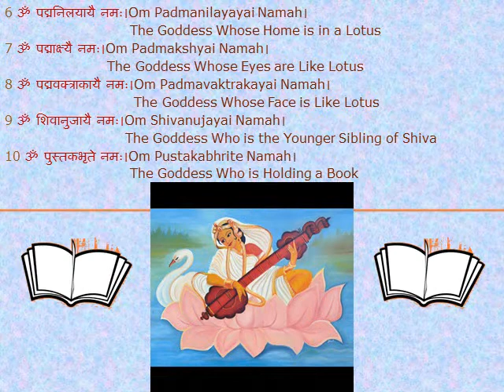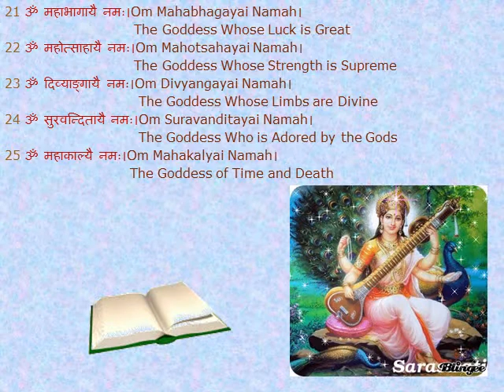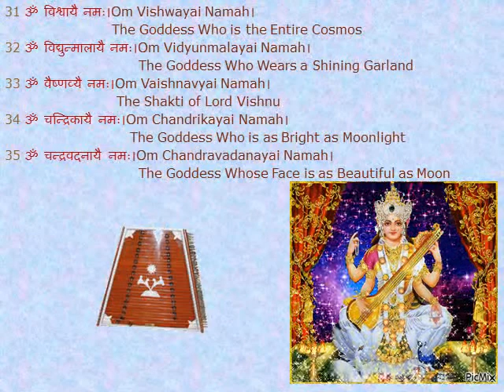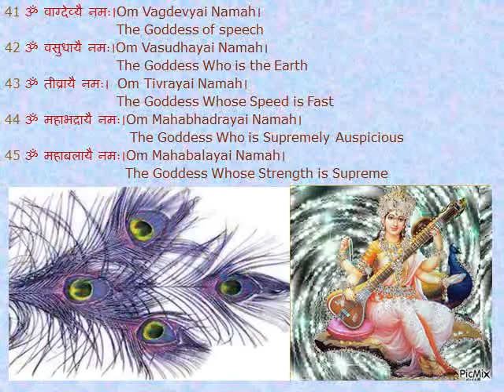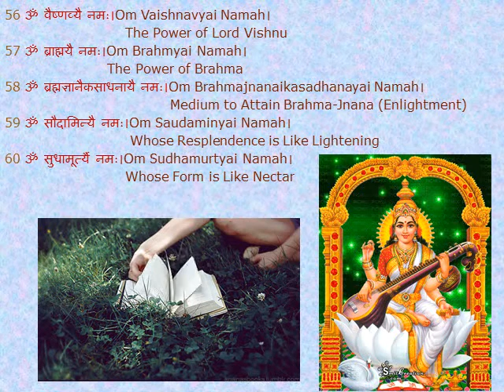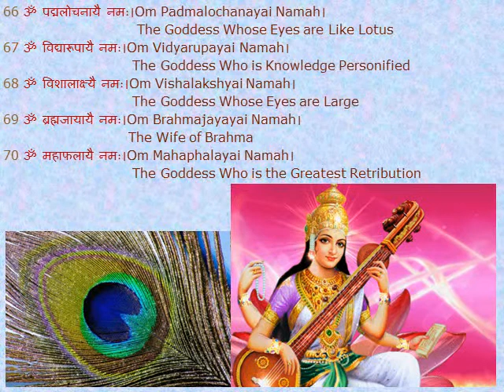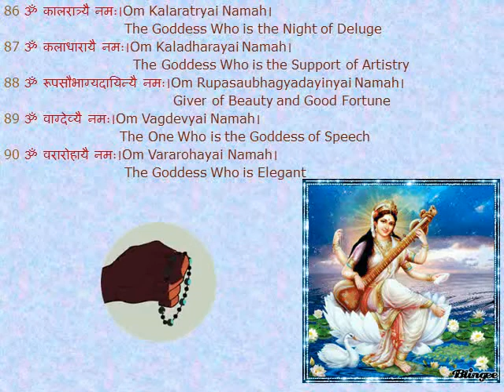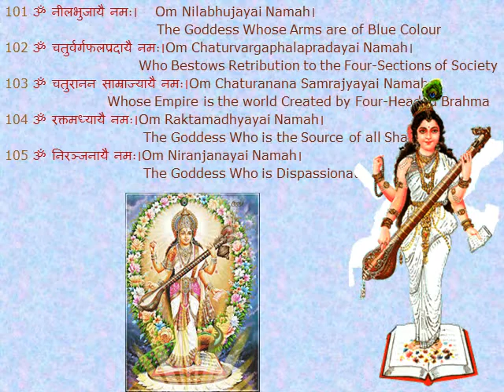108 Saraswati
First 3 Days of Navratri are dedicated to Ma Durga for Triumph over Tamo Guna.
Next 3 Days to Ma Laxmi for Rajo Guna and
Last 3 days to worship Ma Saraswati for Sattva Guna.